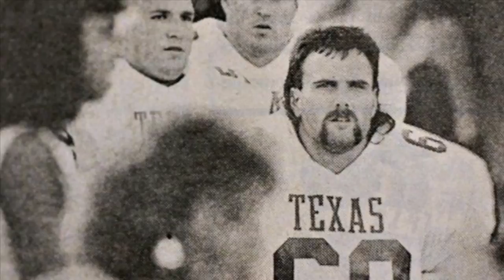Breckyn Hager looks to leave his own legacy at Texas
Breckyn Hager has been in the shadow of his father and older brothers but he's now creating his own legacy.